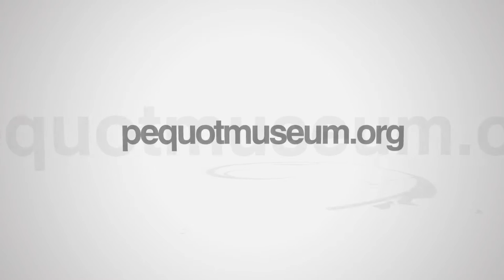17th C. Encampment & Book Author Event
Visitors to the Pequot Museum experienced a 17th c. military and civilian living-history encampment from the Pequot War (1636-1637) and King Philip’s War (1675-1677) periods. Including musket and bow shooting demonstrations; campfire cooking; lithic tool making; flint knapping demonstrations; period blacksmithing; and English militia drills.

Visitors also had the opportunity to listen to U.S. Army Major (Dr.) Jason Warren discuss his book, "Connecticut Unscathed: Victory in the Great Narragansett War, 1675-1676." The book refocuses Connecticut’s role in the war and discusses how the colony achieved success by establishing a policy of moderation towards the Native groups living within its borders.

Supported in part by the Institute for Museum and Library Services.